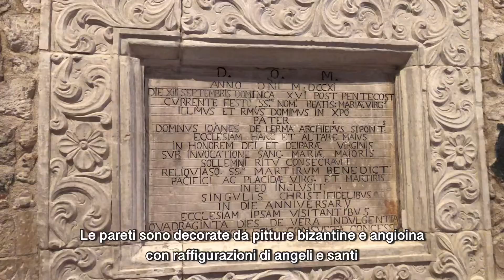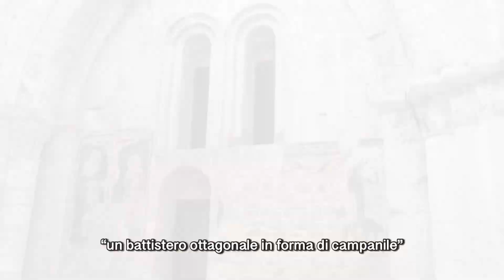Complesso Monumentale di San Pietro - Santa Maria Maggiore e Tomba di Rotari - Monte Sant’Angelo -FG